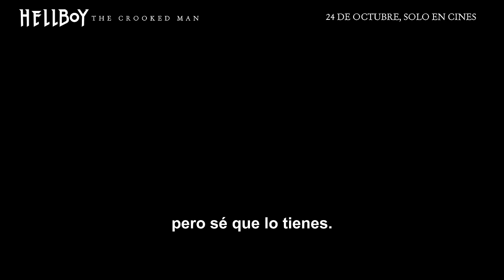HELLBOY - crooked Man - Spot 30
Hellboy y un agente novato del BPRD se quedan varados en los Apalaches rurales de los años cincuenta. Allí descubren una pequeña comunidad embrujada, liderada por el Hombre Torcido.